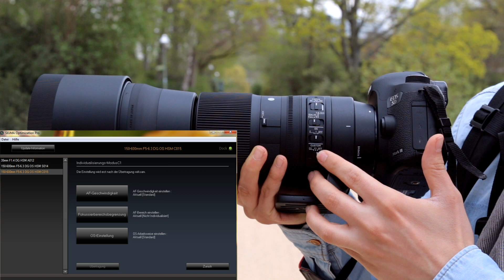Sigma 150-600 mm Contemporary - Super-Telezoom-Objektiv im Test [Deutsch]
Das Sigma C 150-600mm DG OS HSM ]* gehört zu den am heißesten erwarteten Objektiven in 2015. Wie sich die Contemporary-Version im Test schlägt erfahrt ihr natürlich bei uns!